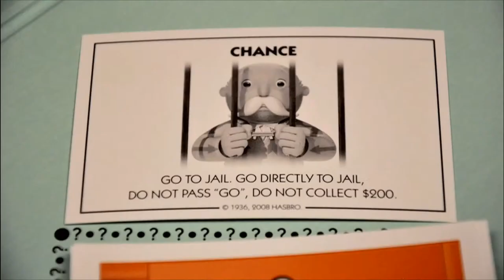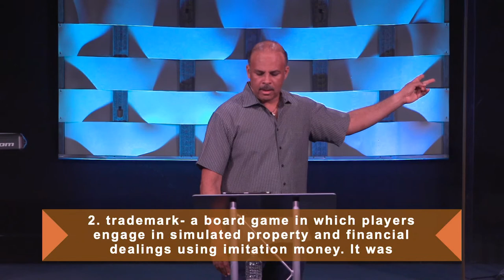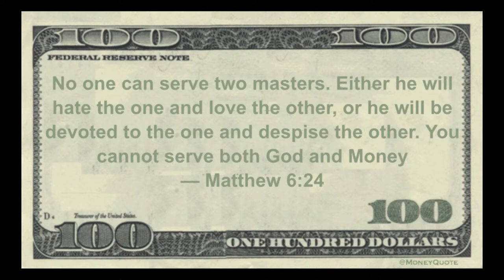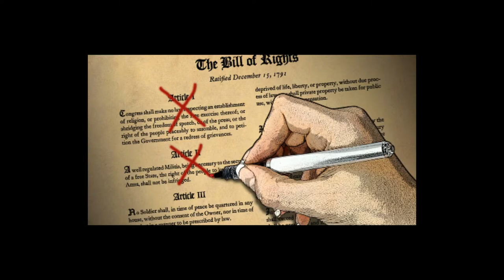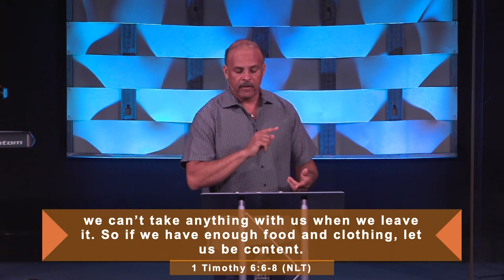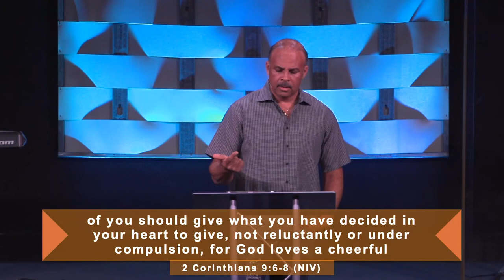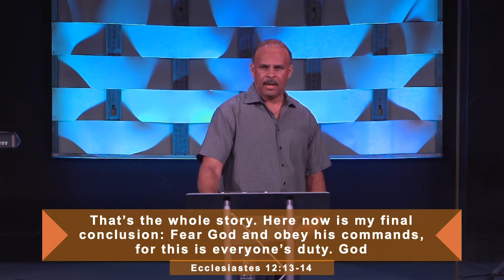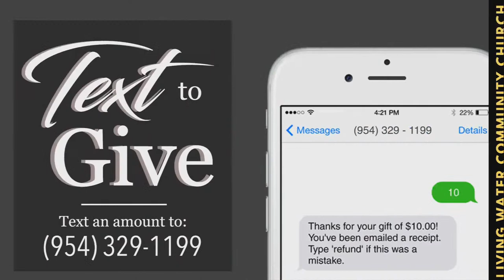Games People Play - Monopoly | Pastor Rick Thompson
Don’t go chasing wind or waterfalls. Find out how to get all of your needs met biblically in this exciting message by Pastor Rick.